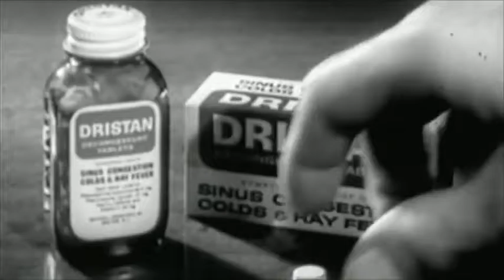Dristan 2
Sample task. Modified script with key words and phrases. Stage 2.
Tomás Costal (UNED).
Transcribed and auto-synced.